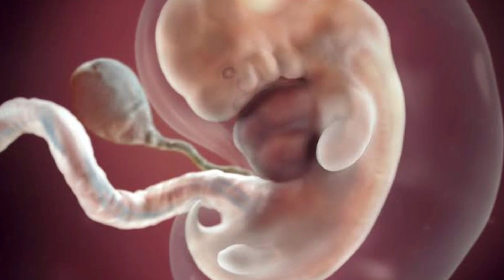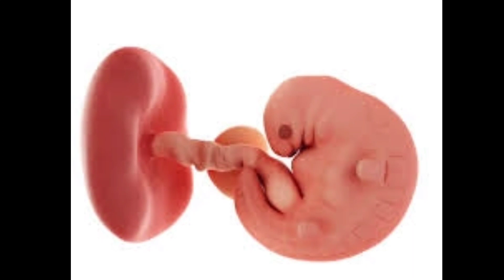৭ সপ্তাহের গর্ভাবস্থায় শিশু কিভাবে বড় হয়/7 Weeks Pregnancy Bangla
৭ সপ্তাহের গর্ভাবস্থায় শিশু কিভাবে বড় হয়/7 Weeks Pregnancy Bangla